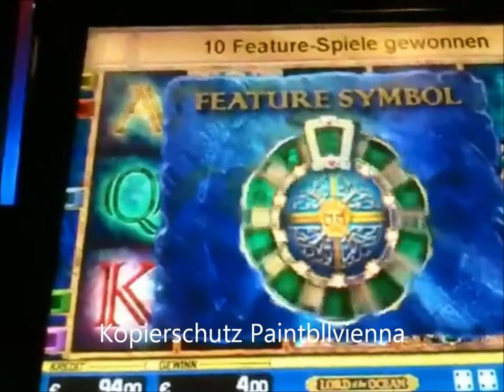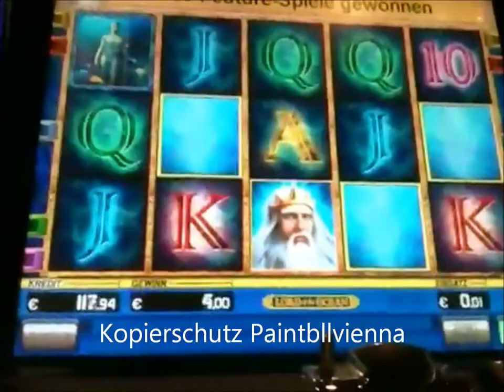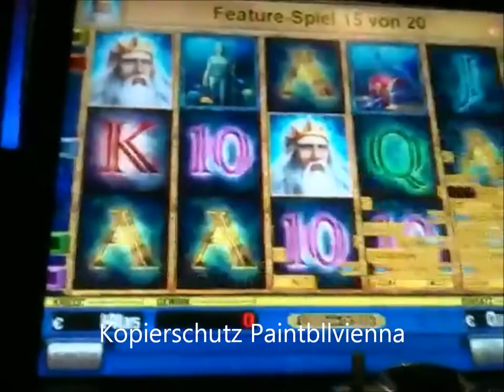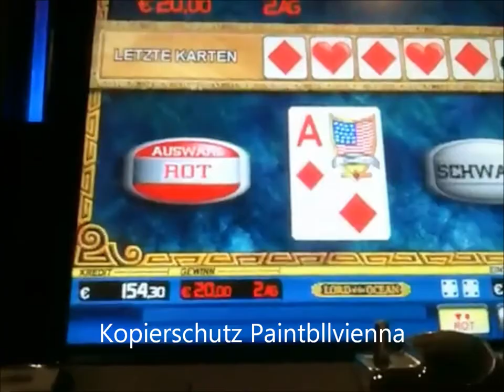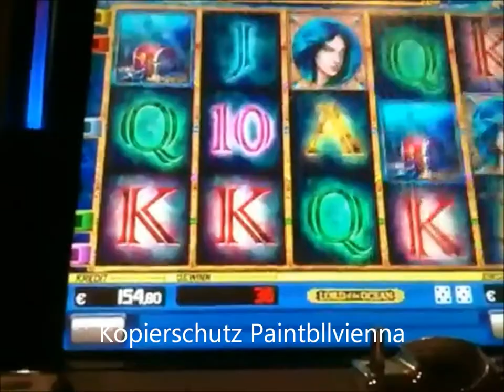Novoline Automaten Novomatic Lord of The Ocean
Leider hab ich unabsichtlich alle meine Videos gelöscht weil ich ein Videos für 100 Abonnent spezial machen wollte und es 1000mal von der gema blockiert wurde und ich es 1000mal löschen musste  bis dann unabsichtlich alle Videos gelöscht haben anstatt nur 1 seheiss gema